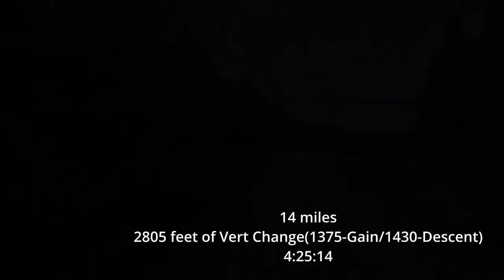Mott's Reservoir 14 Mile Long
- Leki Carbon Fiber Trekking Poles
- Coros Vertix 2s
- Shoes - Altra Timp 5
- Shoes - InnoV8 G270 Trailfly
- Socks - XOSkin XOTOES
- XOSkin TRucker Hat

- Tailwind Drink Mix
- Scratch Drink Mix
- Kachava Energy BAR
- GU Energy Original Sports Nutrition Energy Gel

Recovery Items:
- Vybe Massage Gun
- Foam Roller Set